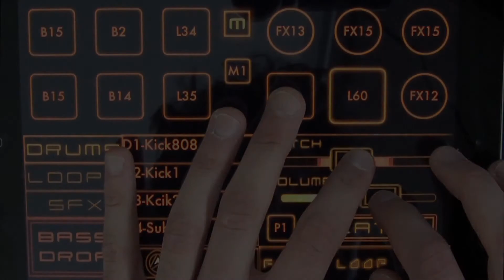Harlem Shake Cover made on Bass Drop Trap Music App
A cover of Bauer's Harlem Shake made with samples and sounds from the popular ios and android app - Bass Drop